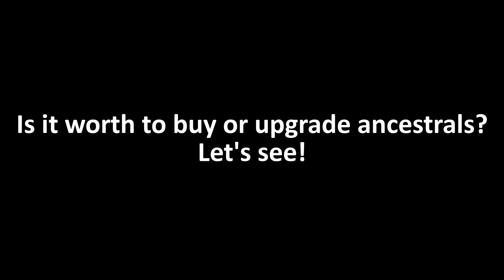50WL ANCESTRAL vs 100DL ANCESTRAL!! (LEVEL 6) | GrowTopia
50 WLS Level 1 Ancestral vs 100 DLS Level 6 Ancestral, have fun!

►Be a member of this channel and get 'Special World Lock Tag' next to your name on comments!